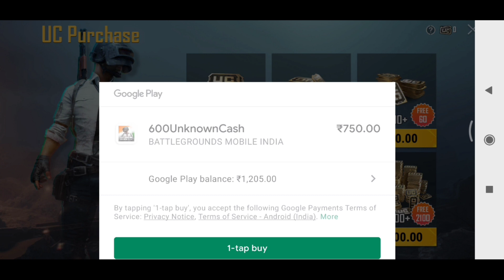Purchasing Royal Pass First Time😍 | My YT Journy | By Idiot Gaming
topics covered:-
C1S1 M2 ROYAL PASS PUBG MOBILE,PUBG SEASON 20 ROYAL PASS,PUBG SEASON 20,SEASON 20 ROYAL PASS,ROYAL PASS 20 PUBG MOBILE,S20 ROYAL PASS PUBG MOBILE,PUBG MOBILE SEASON 20,SEASON 20 1 TO 100 RP REWARDS,SEASON 20 RP REWARDS,Pubg mobile,kobrasquad94,royal pass,how to purchase royal pass,bgmi,bgmi royal pass,battleground mobile india royal pass,how to purchase uc in battleground mobile india,pubg season 20 royal pass,battleground mobile india royal pass kaise le,battleground mobile india royal pass season 20,battleground mobile india royal pass 20,battleground mobile india royal pass purchase,battleground mobile india royal pass 1,season 20 royal pass pubg mobile global,season 20 royal pass pubg mobile 1 to 100 rewards,how to purchase uc in mi mobile,bgmi c1s1 rp maxout,c1s1 royale pass maxout,bgmi royale pass maxout,c1s1 royale pass full maxout,c1s1 royale pass full maxout rp 50,m1 max out to,max out new royal pass,maxed out title,scout m416 glacier max,new season c1s1 royal pass bgmi full max out,C1S1 RP M2 Maxout Battlegrounds Mobile India,Royal Pass RP M1 Max Level50,Full Maxout RP M1 BGMI bgmi livestream turnip gaming turnip_live games gamingvideos livetipsandtricks mobilegames bgmilive bgmivideos bgmitipsandtricks bgmihighlights youtuber royalpassgiveaway superseason1royalpassgiveaway c1s1rpgiveaway superseason1rpgiveaway season20royalpassgiveaway 10royalpassgiveawaySs1RP queries :- • Buying PUBG / BGMI C1S1 M2 elite pass • Buying elite pass with 300uc • BGMI Elite pass live review • Classic Create Opening • Glacier Create Opening Trick • COPYRIGHTS BELONG TO ITS RIGHTFUL OWNERS Disclamer : The Video Content Has been made available informational and educational purposes only. 1. 𝒄𝒐𝒑𝒚𝒓𝒊𝒈𝒉𝒕 𝑫𝒊𝒔𝒄𝒍𝒂𝒊𝒎𝒆𝒓 𝑼𝒏𝒅𝒆𝒓 𝒔𝒆𝒄𝒕𝒊𝒐𝒏 107 𝒐𝒇 𝒕𝒉𝒆 𝒄𝒐𝒑𝒚𝒓𝒊𝒈𝒉𝒕 𝒂𝒄𝒕 1976, 𝒂𝒍𝒍𝒐𝒘𝒂𝒏𝒄𝒆 𝒊𝒔 𝒎𝒂𝒅𝒆 𝒇𝒐𝒓 ' 𝒇𝒂𝒊𝒓 𝒖𝒔𝒆 ' 𝒇𝒐𝒓 𝒑𝒖𝒓𝒑𝒐𝒔𝒆 𝒔𝒖𝒄𝒉 𝒂𝒔 𝒄𝒓𝒊𝒕𝒊𝒄𝒊𝒔𝒎 , 𝒄𝒐𝒎𝒎𝒆𝒏𝒕, 𝒏𝒆𝒘𝒔 𝒓𝒆𝒑𝒐𝒓𝒕𝒊𝒏𝒈 , 𝒕𝒆𝒂𝒄𝒉𝒊𝒏𝒈, 𝒔𝒄𝒉𝒐𝒍𝒂𝒓𝒔𝒉𝒊𝒑, 𝒂𝒏𝒅 𝒓𝒆𝒔𝒆𝒂𝒓𝒄𝒉 I make no money by making this video. any music used in the video is the property of their respective owners and artists